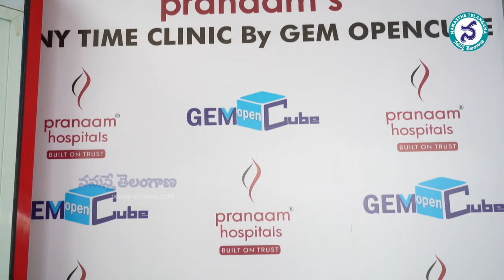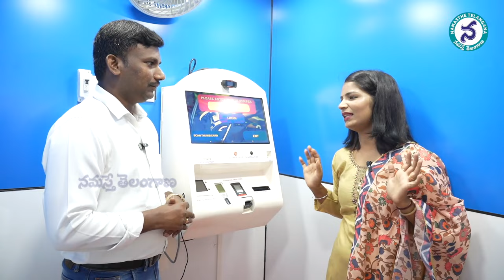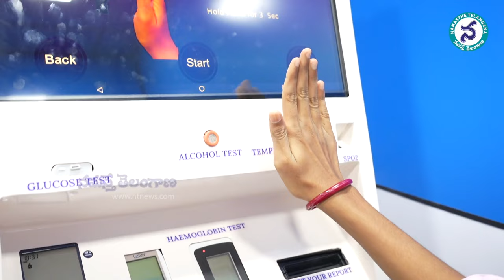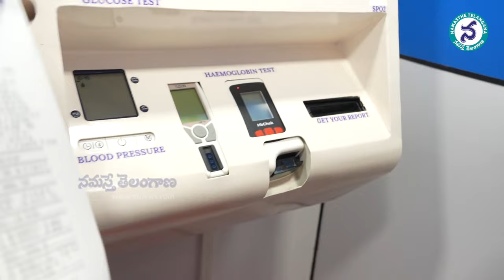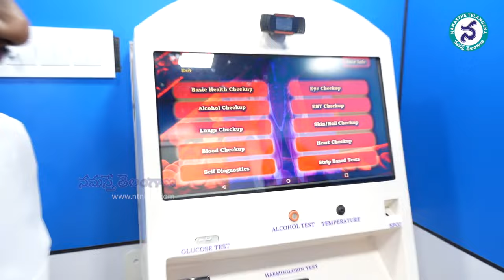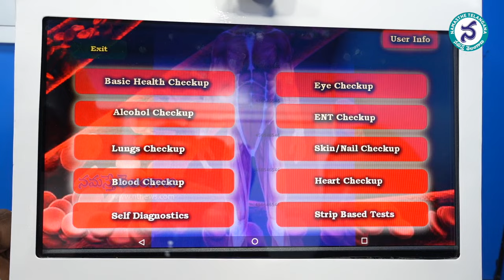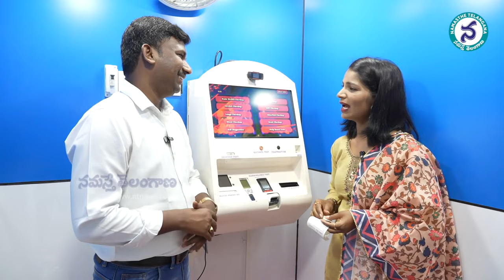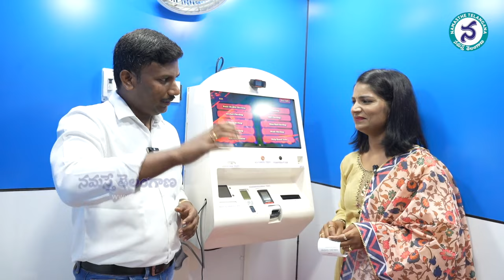Health ATM : Anytime Clinic Machine || India's First Health ATM || Health ATM in Hyderabad